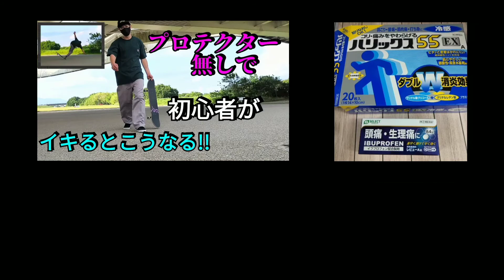【無敵カスタムしたケツパッドがこちら‼️】スケボー by チキンマン🐓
前回のスケボー動画で転んで両側大転子部打撲してしまい、プロテクターの必要性を痛感しました‼️
今回はパッドを２枚重ねにした第一形態からパッドの部位を増やすという第二形態に進化させました👍

スケーター
オーリー
プッシュ